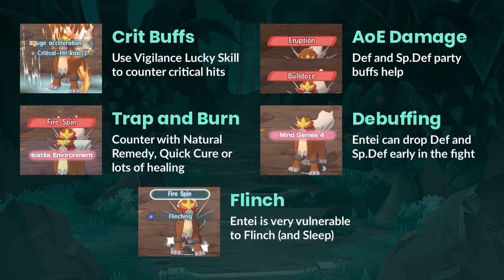How To Do Entei's October 2021 Event Missions (Kanto/Gym Leader/Water) | Pokémon Masters EX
0:00 - Introduction
0:29 - Entei Mechanics
0:51 - Team Building
1:20 - Battle Example